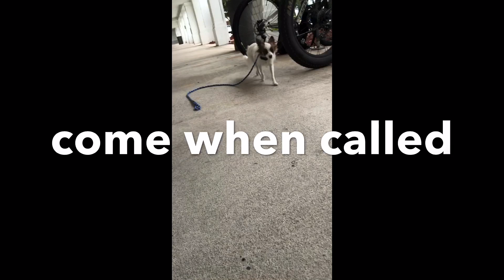Chester - one year old Papillon - Happy Graduation!!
Itty bity sketchy Chester! I’m going to start off with.. someday I will have my own Papillon! 🤗🤗🤗

Fun, agile, smart, bouncy, did I mention FUN🥳

Chester’s owners LOVVVEE him but...
-he would run off. which can be terrifying especially with a little guy like Ches. trying to catch him was like trying to catch smoke with your bare hands 🐕 💨
-he wasn’t potty trained. and although his 💩 nuggets were bunny 🐰 size, things had to change
-when his owner held him & her son walked over to hug her, Chester would growl 😧
-the son admitted that “Chester bites me all the time”😏
-he had zero obedience
-thought the leash was delicious and carried it in his mouth during the walk or bit/chewed at it

🌸 In comes the Dogs In Bloom crew! 🙌🏻
I will say it again, I LOVE this dog!! He’s hilarious. Those kooky bouncy skittering squirrel 🐿feet had me giggling, a LOT 😂

🌸 It took a special patient skill to get Ches to come when called , to be handled/pet/trust, to sit nicely & not zip off.

🌸 Chester you have been super cool to work with! I am so very proud of all your progress. Thank you tiny man for bringing so much joy to me & your training companions.

🌸 Along with keeping up and moving forward with Chester’s training I’ve advised his momma to get Ches moving Into agility & other similar activities 😁 After all It’s our job to not just teach them how to live In our world but we must learn how to truly fulfill all of the dogs needs. By giving Chester an outlet to use his body & mind, his relationship with his owners will truly bloom 😉

We all love you Chester! Happy Graduation!!